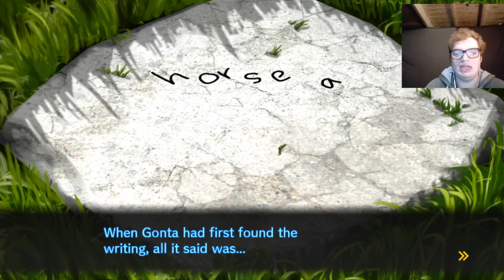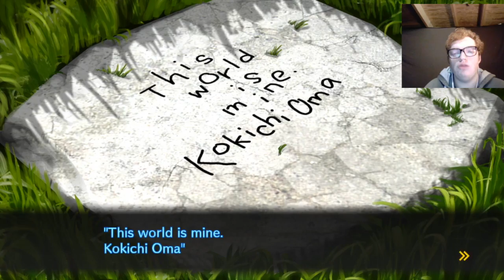Let's Play Danganronpa V3: Killing Harmony Part 33 Don't Get Crushed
New areas unlock and Keebo tries to prove his humanity in the worst way possible